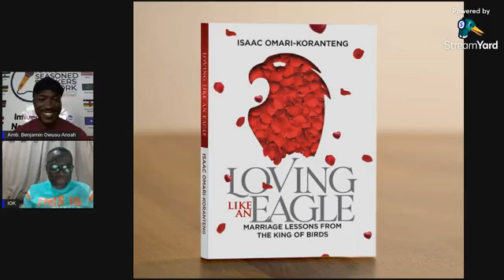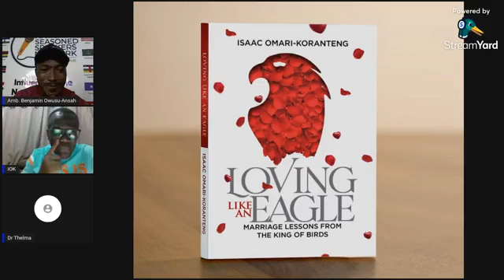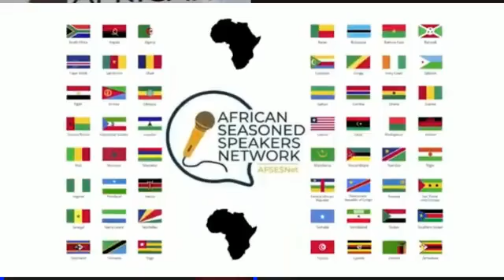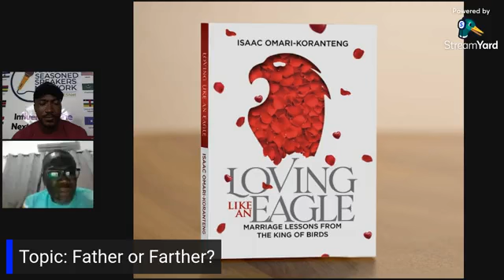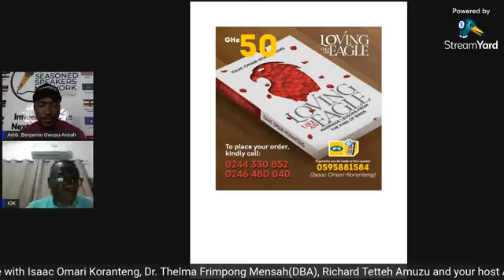Father or Farther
The Power Impact Series with Isaac Omari-Koranteng, Dr. Thelma Frimpong Mensah(DBA) and Richard Tetteh Amuzu - Father's Day Edition discussing the topic Father or Farther